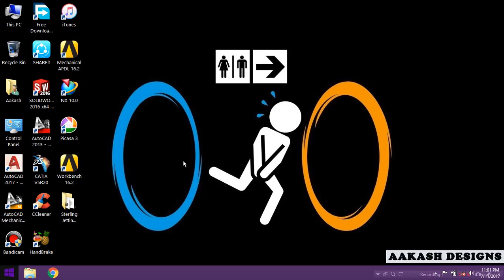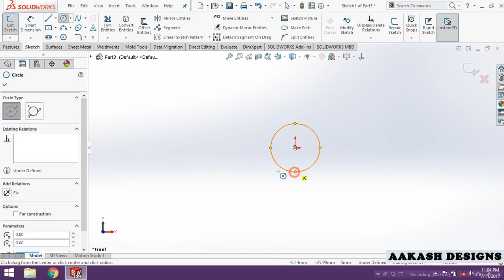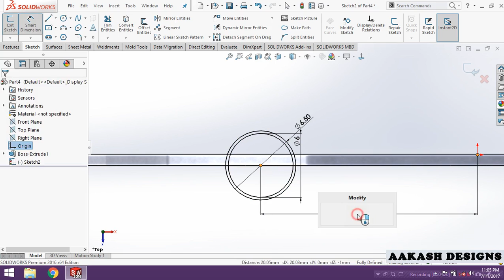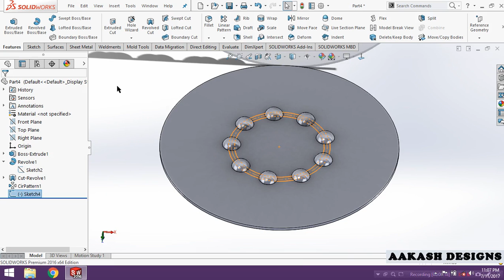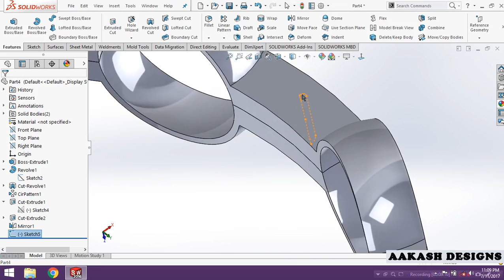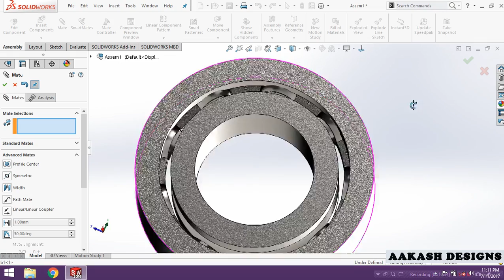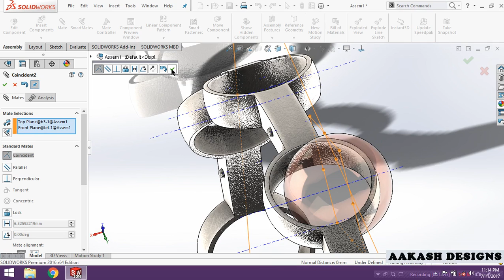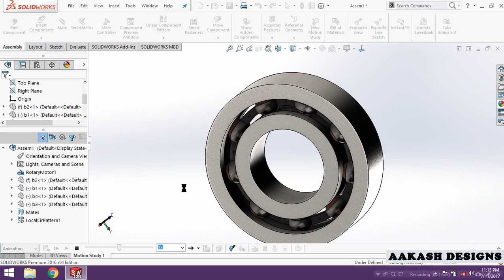SOLIDWORKS BALL BEARING TUTORIAL